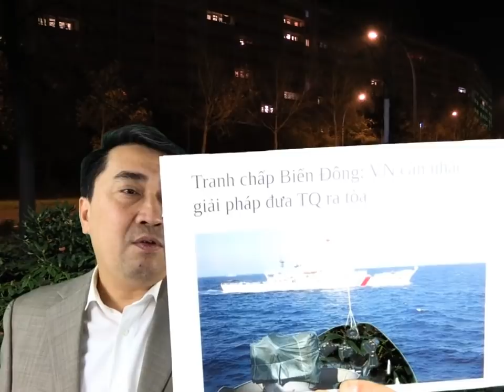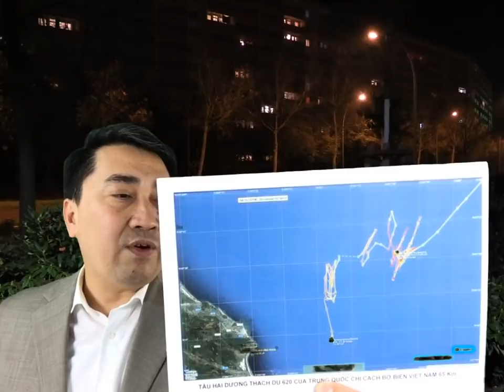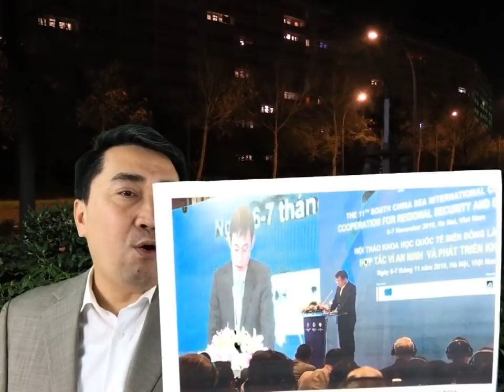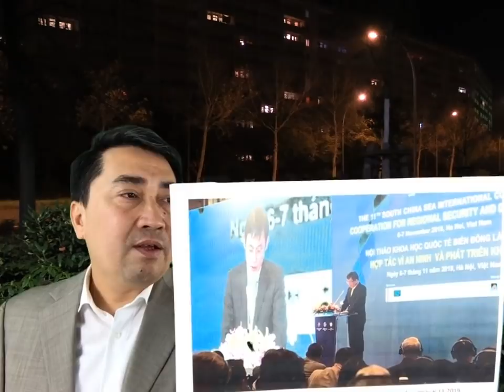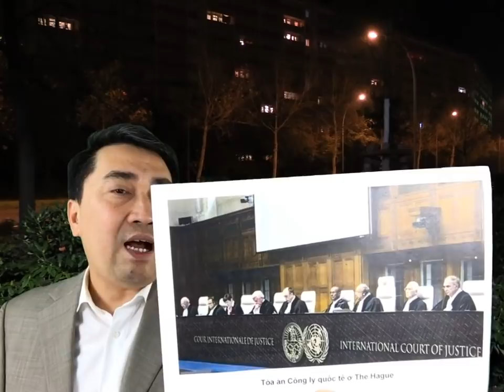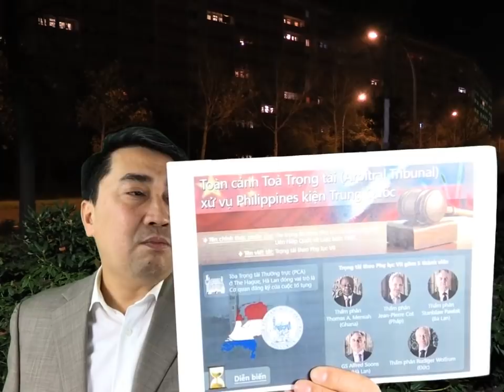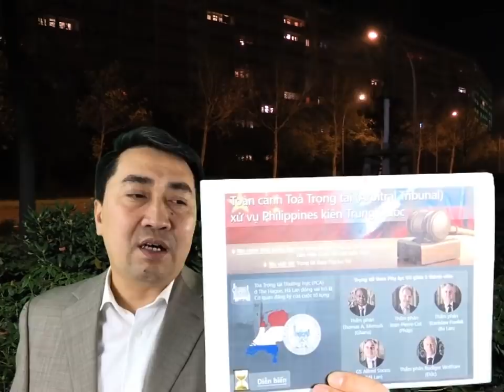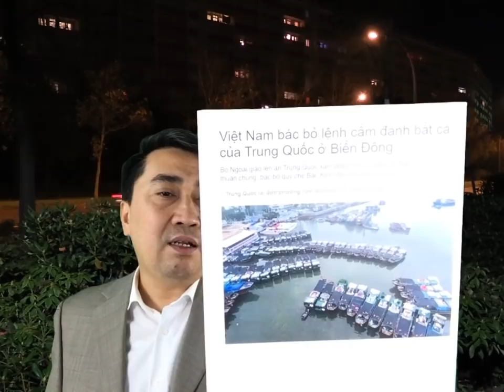Bực Trung Quốc, Việt Nam quyết tâm kiện – Tình đồng chí, Anh em liền cướp nhau